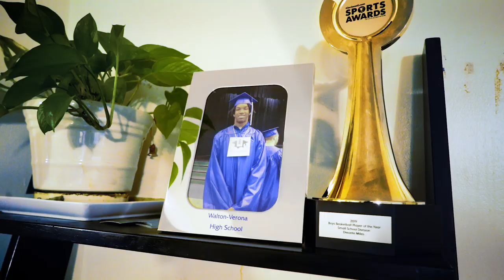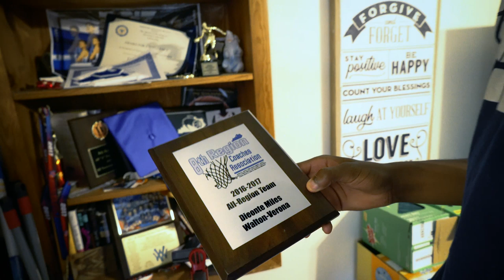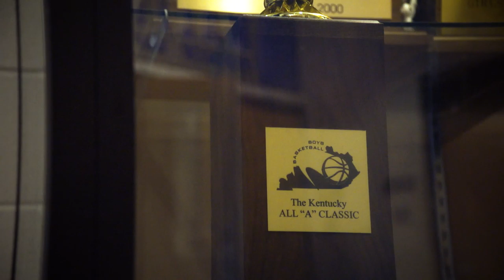Dieonte Miles - The Arrival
Episode 1 of the Xavier Men's Basketball Series: The Arrival.